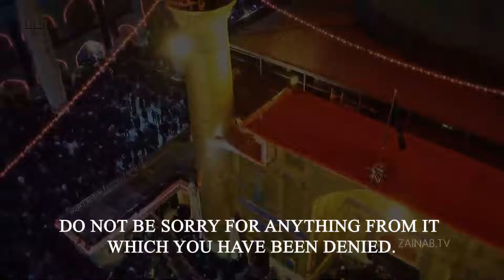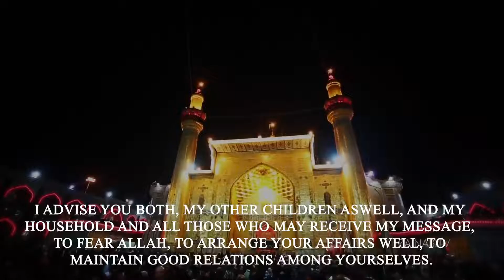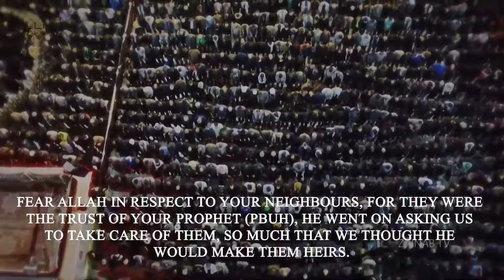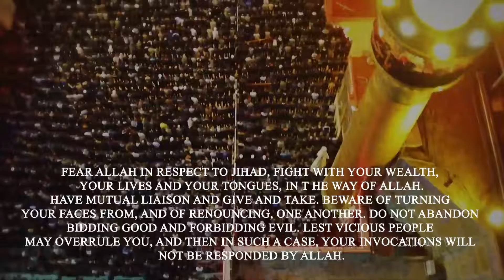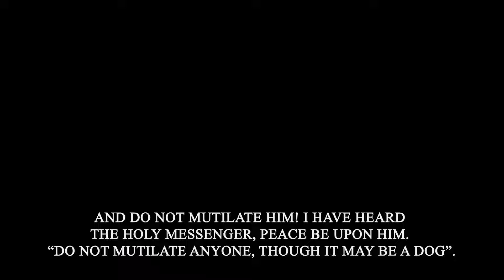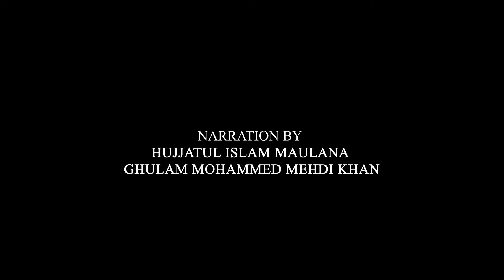[ Testation Of Imam Ali a.s To His Children ] By Hujjat Ul Islam Ghulam Mohammed Mehdi Khan Saheb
Testation Of Imam Ali a.s To His Children Imam Hassan and Imam Hussain a.s.

Narration By: Hujjat Ul Islam Moulana Ghulam Mohammed Mehdi Khan Saheb Qibla ( Chief Shia Qazi Govt Of Tamil Nadu )